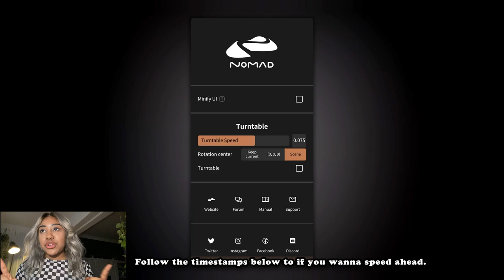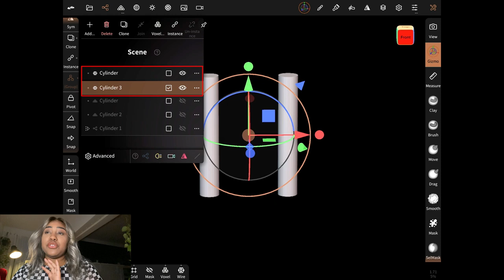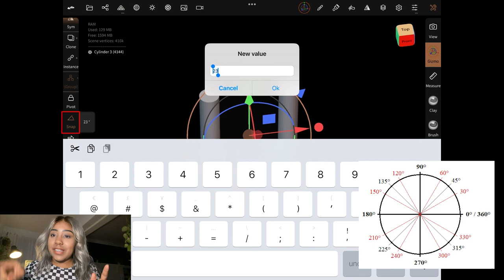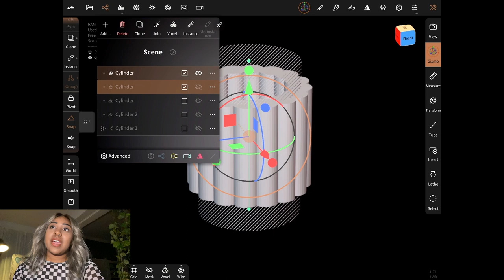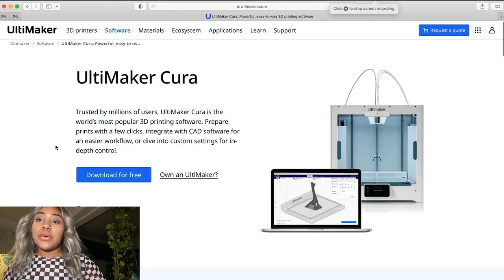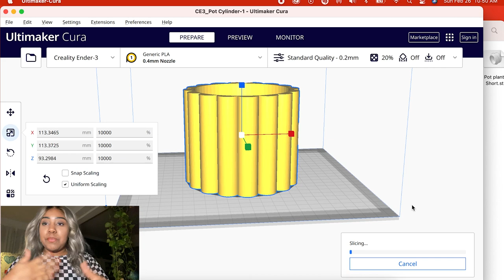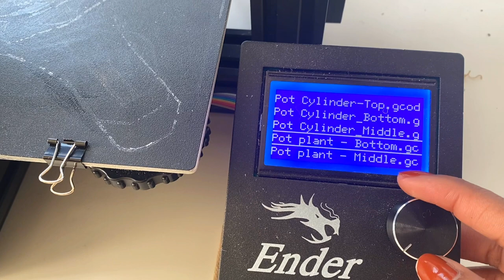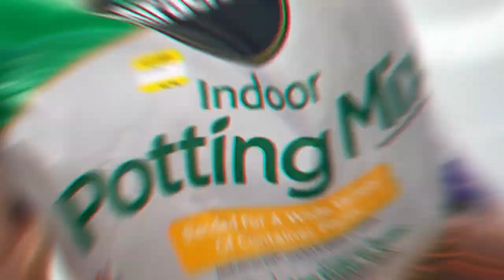Build Your Own Planters Using 3D Printing | Beginner 3D Modeling w/ Nomad Sculpt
Hello! Whether you just got a 3D printer, are just curious, or have been printing for years, there is so much to explore when it comes to 3D printing and modeling. It's so exciting all the possibilities that are at your fingers with a push of a button and some creativity. Nomad Sculpt has been my favorite software hands down to bring my ideas to life. I've been testing different plant pots for my home and thought to document my creations.

Chapters
0:00 Intro
0:13 Beginner-Friendly Nomad Sculpt Tutorial
4:22 Export to Printer
7:19 Printing Tips
7:49 Assembling the Plant Pots
8:57 Prep + Painting
11:35 Ready for the Plants
12:57 Finished Designs

Ender 3 - The Printer Used
Primer Spray Paint
Clear Coat Spray Paint
Wood PLA Filament